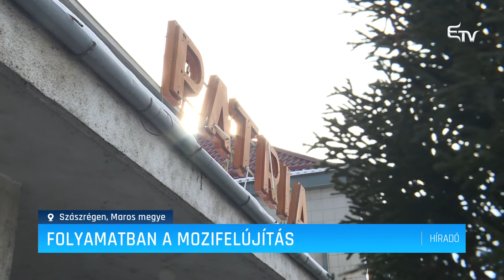Folyamatban a mozifelújítás – Erdélyi Magyar Televízió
Több éves huzavona után fontos mérföldkőhöz érkezett a szászrégeni Patria mozi ügye, Márk Endre polgármester ugyanis aláírta a támogatási szerződést az épület teljes felújítására és bővítésére vonatkozóan. Az Országos Fejlesztési Ügynökség által finanszírozott beruházás kivitelezése a tervek szerint egy és fél év alatt valósul meg.